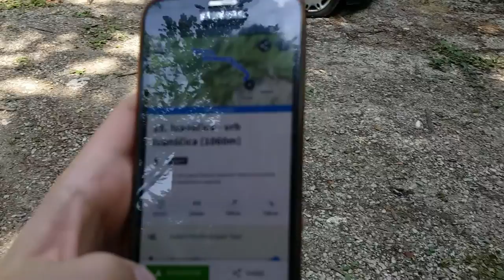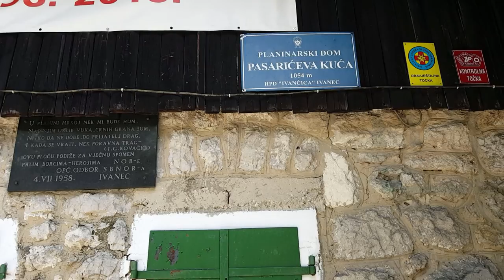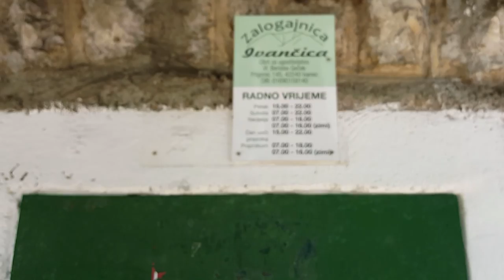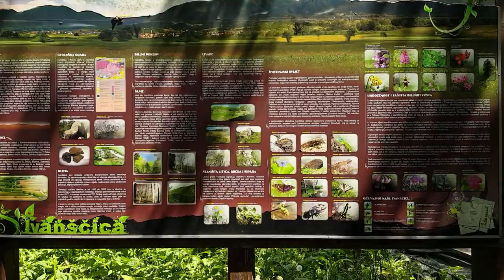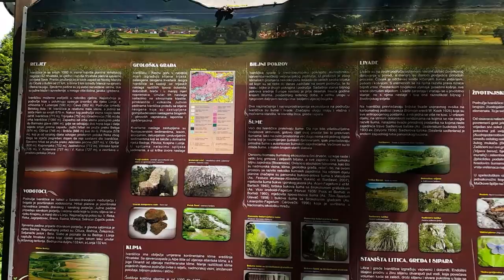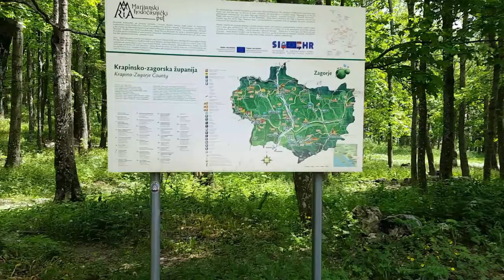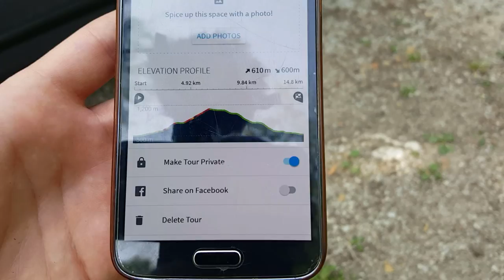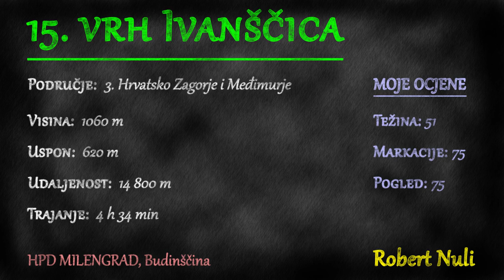Ivanščica, 1060m - planinarenje [15. VRH iz serijala SVI HRVATSKI VRHOVI]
Posjeta 15. vrhu iz serijala SVI HRVATSKI VRHOVI, vrhu Ivanščice s piramidom na visini od 1060m.

Vrh se nalazi u regiji 3. Hrvatsko Zagorje i Međimurje prema klasifikaciji Hrvatskog Planinarskog Saveza.

Početak se nalazi iznad mjesta Grtovec u Krapinsko zagorskoj županiji.

MOJE OCJENE
1. Težina: 51
2. Markacije: 75
3. Pogled: 75

🆘 PODRŽITE MOJ RAD, Veliko Hvala 🆘
Bitcoin: [ 14yyb87SSpzXpLnoXCa9ff6kLY5oEJjUwP ]